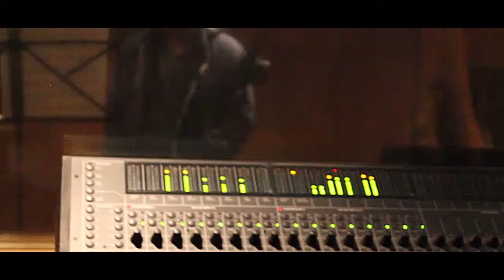MAKING OF "VETE" - SAMUEL SOCAS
Making of de la producción del tema "Vete" de Samuel Socas. Producido por Mon Cabrera, y acompañado de los instrumentales de Fran Gutiérrez.